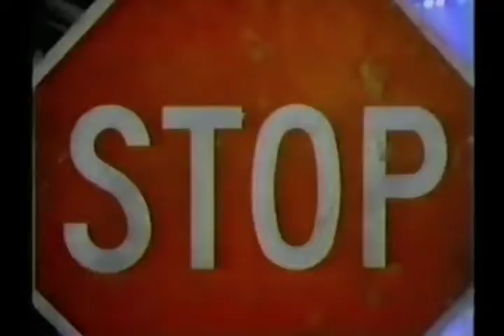Chequered Past - How Much is Too Much?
Chequered Past was a supergroup led by former Silverhead singer Michael des Barres, teamed with ex-Sex Pistols guitarist Steve Jones, bassist Nigel Harrison and drummer Clem Burke from Blondie, and guitarist Tony Sales, formerly of Todd Rundgren's Utopia.

The overall quality is not good but since there's no music video related to Chequered Past online, I decided to upload it anyway. I did, however, replaced the very damaged audio from the VHS tape with a high quality one taken from the digital release of their sole album. Corrections in the footage were also made whenever was possible or needed.

"Chequered Past was a prime example of a band being less than the sum of its parts, featuring musicians who were well-known on their own or for their previous musical associations. (...) Radio failed to embrace the single 'How Much is Too Much?' and the album flopped. They broke up soon after, with des Barres joining Duran Duran spin-off The Power Station for their tour. Burke would end up drumming for the Eurythmics while Sales would, several years later, become a member of David Bowie's short-lived Tin Machine project."

(Tom Demalon for "AllMusic" website)